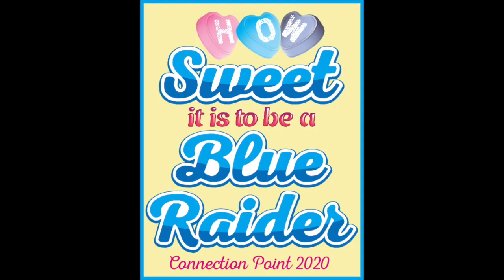CP Online Customs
This video is about CP Online Customs